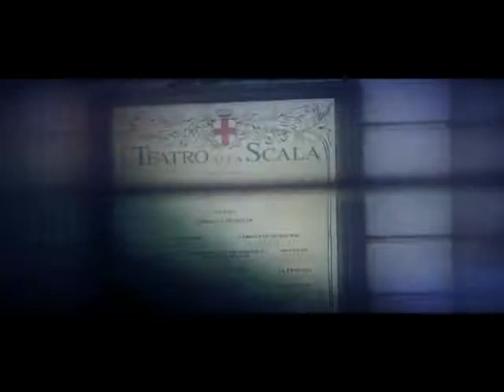Football - It's Our Lives *HD*